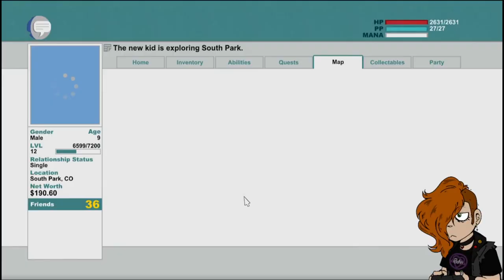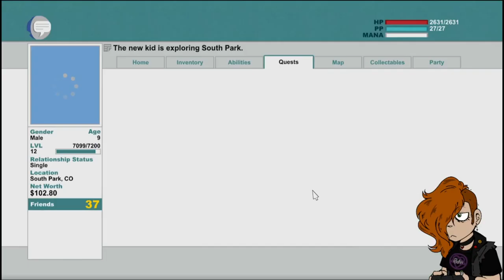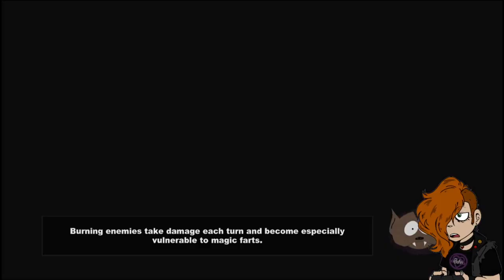Stick of Truth: Before the Council of Sunshine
Annie Annie Annie Annie Annie Annie Annie!
Hi, I'm Stalky, I'm an Artist and Gamer and I hope you'll hang around for a while to see what I do here.
Uploads assured every Friday with random uploads possibly peppered through the week.